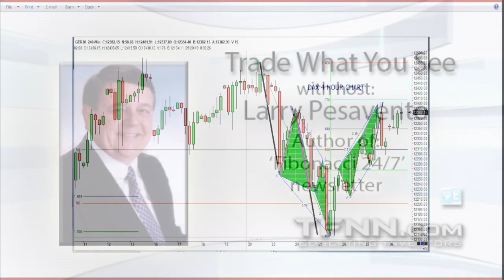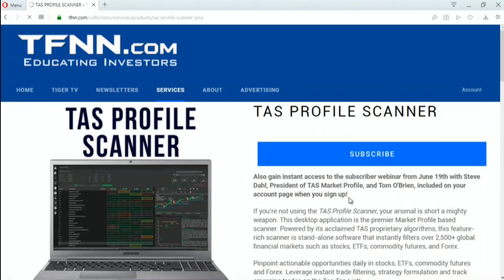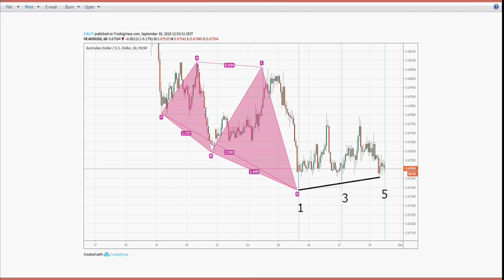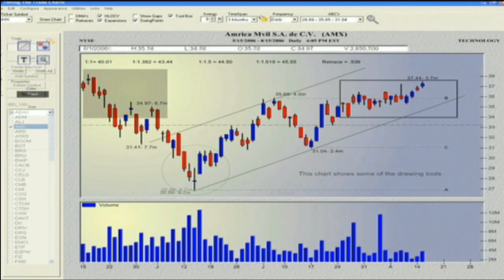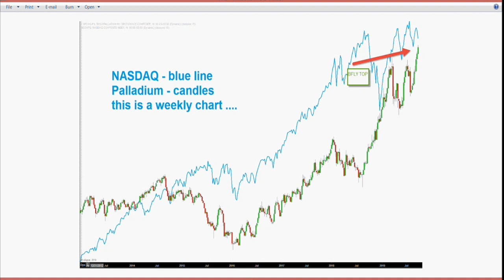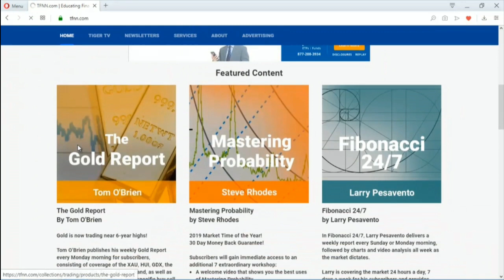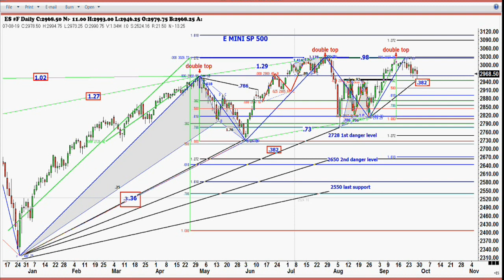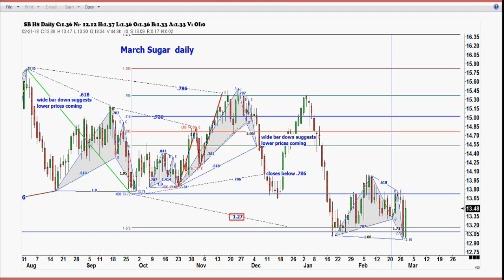September 30th 2019, Trade What You See with Larry Pesavento on TFNN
Larry Pesavento is a 45 year veteran trader. He began his career trading full time in 1967 while he attended graduate school leaving with an MBA in Finance, following a BS in Pharmacy. In 1982, Larry became a member of the Chicago Mercantile Exchange where he was a local in the S&Ps currency pits. Larry is the author of numerous books on trading and investing including â€˜Trade What You See: How To Profit from Pattern Recognitionâ€™ and â€˜Harmonic Vibrations: A Metamorphosis from Traditional Cycle Theory to Astro-Harmonicsâ€™.